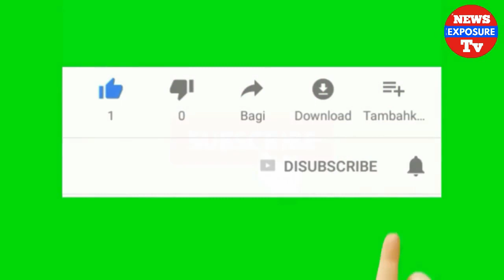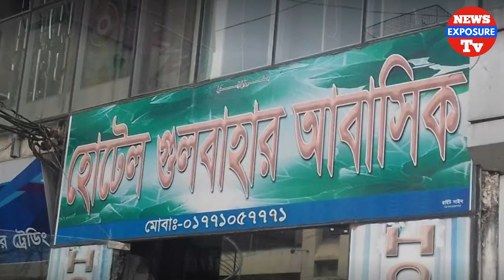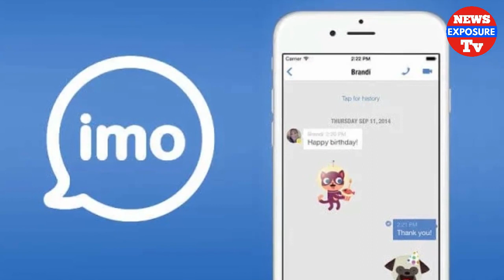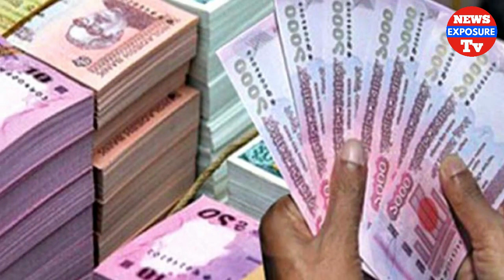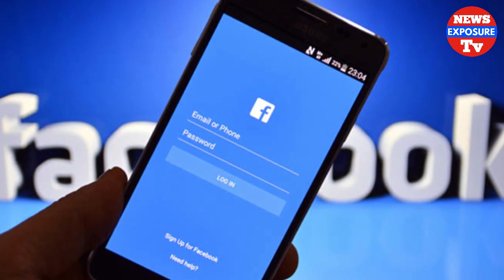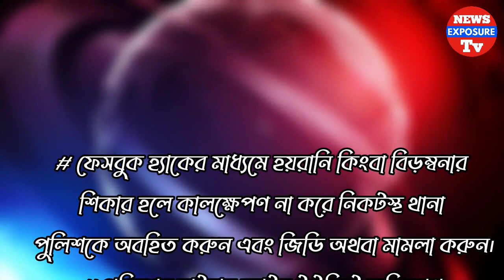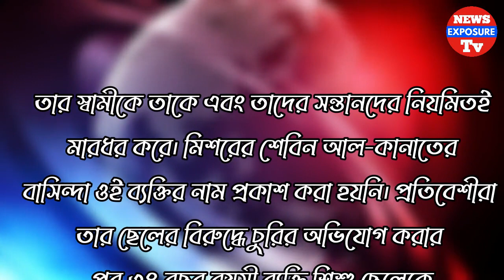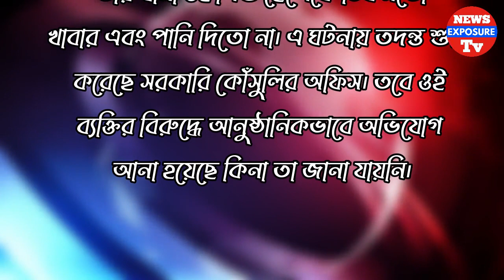Latest Bangla Breaking News Today | BD Live News Bangladesh | News Exposure Tv